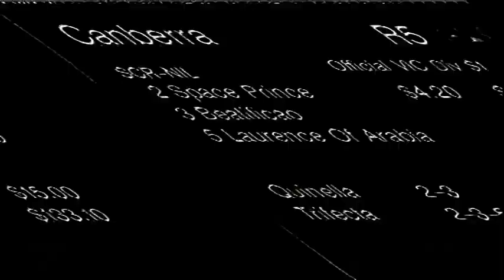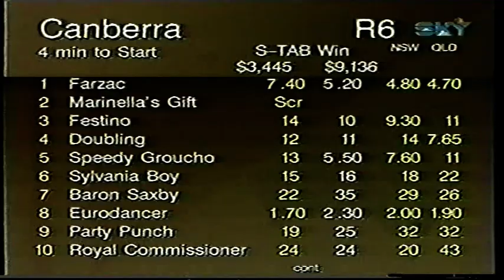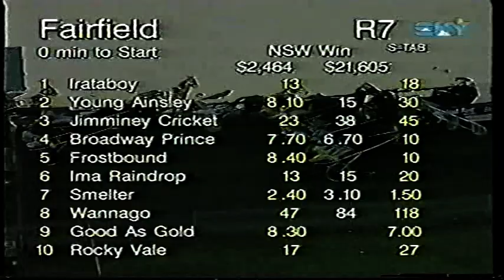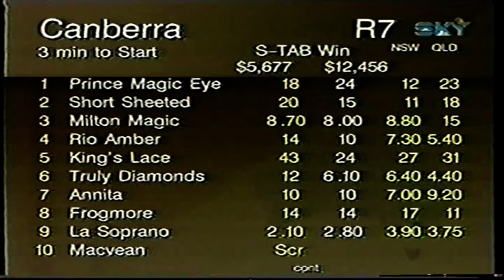Sun 24 Aug 1997 Pt 3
Canberra, Sandown & Canterbury